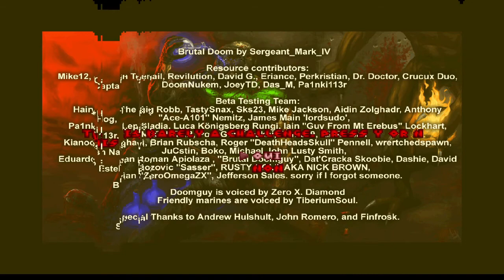Brutal Doom Hell on Earth (PC) Stage 1/32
🔰 Brutal Doom est un Mod de Doom développé par le Moddeur Sergeant Mark IV.
Il ajoute de nombreuses fonctionnalités au gameplay comme rendre le jeu bien plus brutal et gore grâce à de nouvelles animations et de nombreuses améliorations graphiques.
Le jeu compte pas moins de 32 niveaux tous plus classe les uns que les autres.
Ce Mod est en développement depuis 2010 et continue de publier de nouvelles mises à jour.
C'est pour moi le meilleur Mod de Doom et il y a pas photo il envoi du bois.